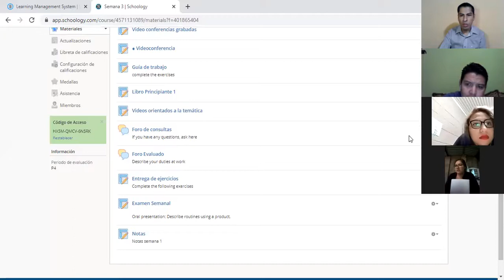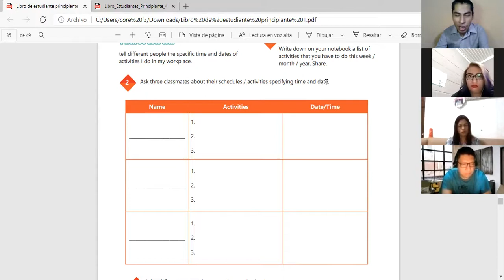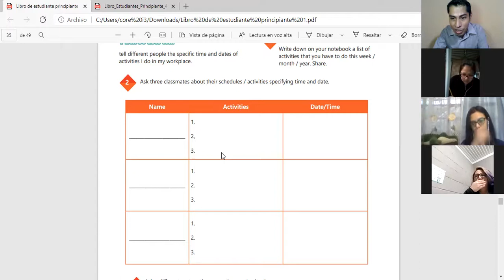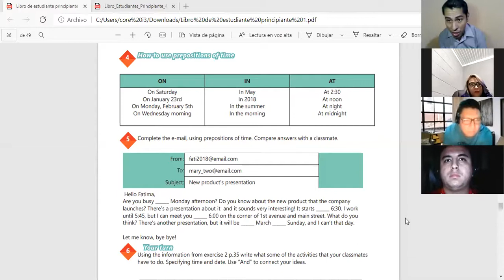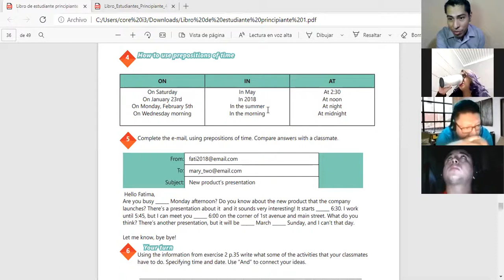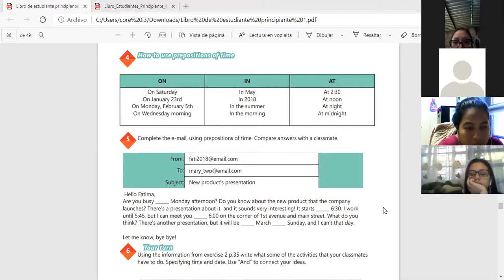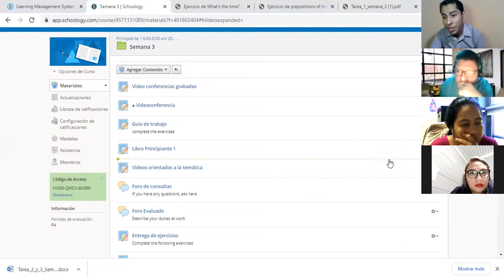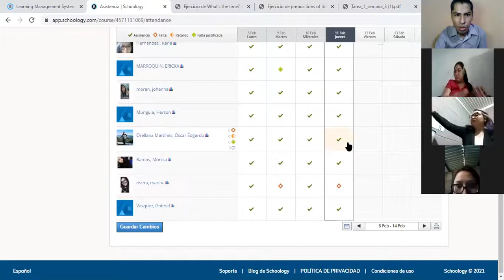Inglés Principiante Módulo 1 11-02-2021